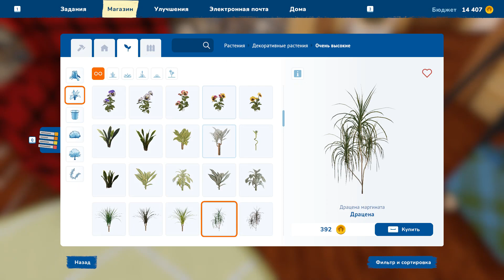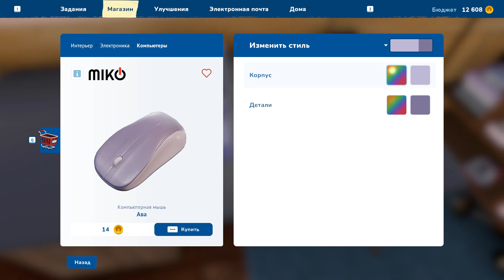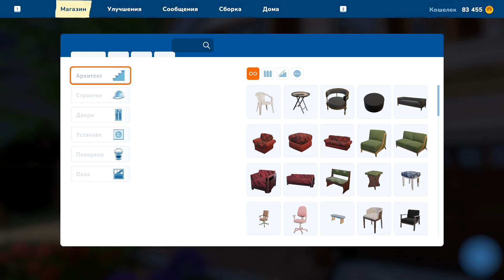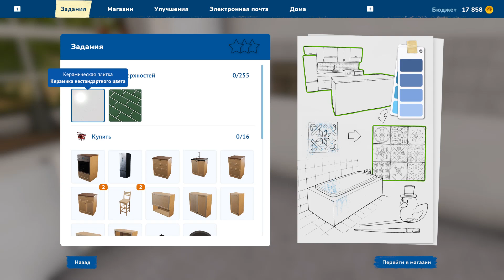Занимаемся дизайном и ремонтом House Flipper 2 2024